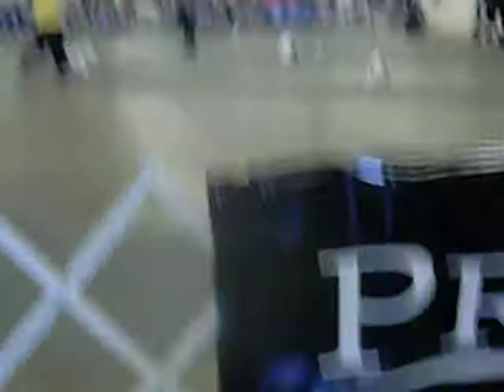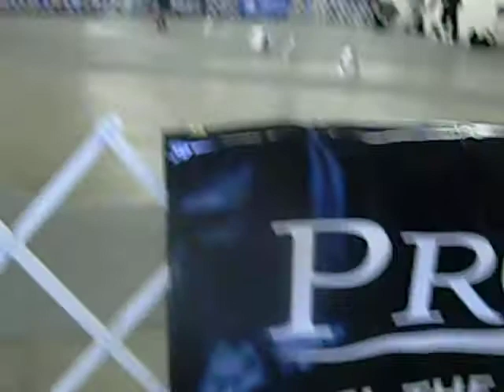Toy Group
The beginning of the Toy Group.